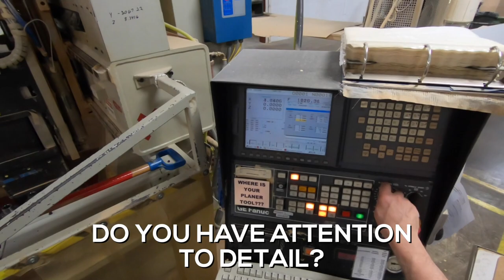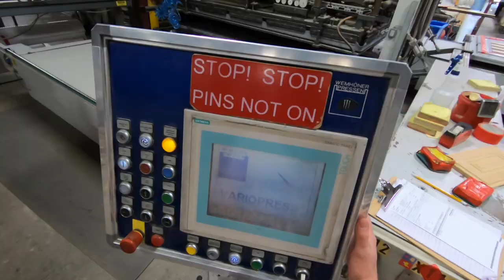Working at Northern Contours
Northern Contours is a leading manufacturer of cabinet components for the Kitchen & Bath industry as well as specialty components for Office, Healthcare, and other Commercial industries. They are looking for the right people to add to their fast paced team. This video is a glimpse at some of the positions available.